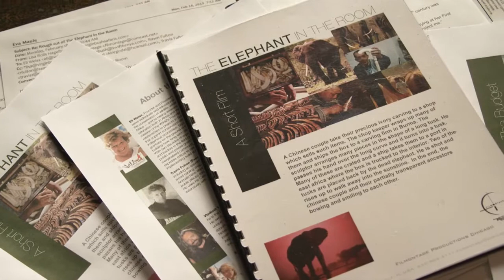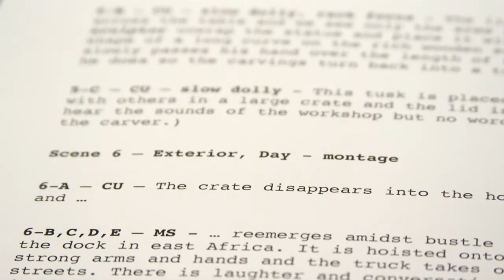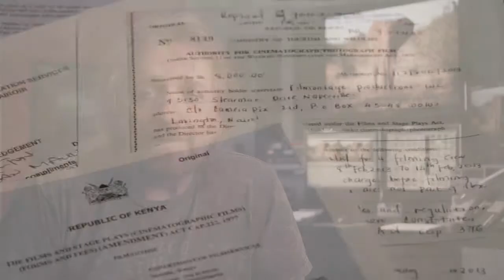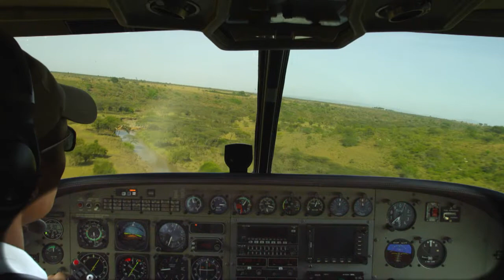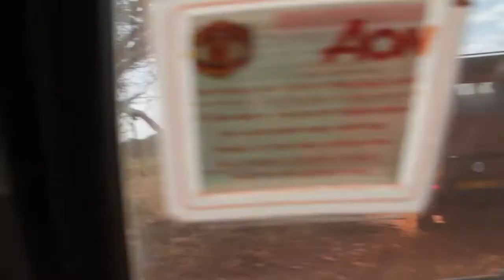Elephant-in-the-Room-Making Of.12m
This is the behind the scenes making of The Elephant in the Room... join the production crew on the ground in Tsavo, Kenya and share the adventure and the journey of making this film.